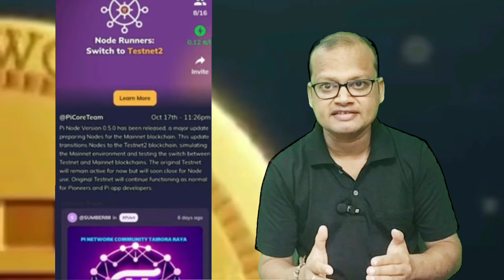Pi network new update |Pi Node Version 0.5.0 Released update |Pi news today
Pi Network

Satoshi BTCs Link

CoinX Link

Athene network code

2210856f29c9

Entry the code and get 5 coin free

Pi Network pi2day task and New options
Pi Network KYC update |
Pi Network Claim your Coins
Pi Network Migration to Mainnet
Pi Network Mainnet check List update
Pi Network KYC Update Unblocking Pioneers Pi Network Latest Update
pi Network New KYC Update

Pi Network release date
Pi Network release price
Pi Network mainnet date
Pi Network launching price
Pi Network Kyc
Pi Network number verification
Pi Node Version 0.5.0 Released:
Preparing Nodes for Mainnet
pi network note version released kya hai
pi node version released kya hai
pi kyc pending
17 oct update pi Network
pi network launch date announced
pi coin price prediction update
pi blockchain switch update
pi testnet2 update
pi node 0.5.0 update
pi network node version update
pi coin note update
pi validator benefits
pi validator kya hai

Open Mainnet Pi Network